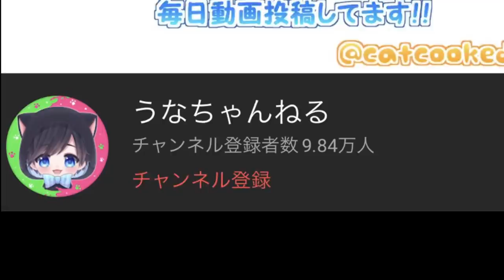体験版から始めたかけだしバイト達が可愛いすぎたので一緒に協力してサーモンランをしたよ【スプラトゥーン２】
敬称略